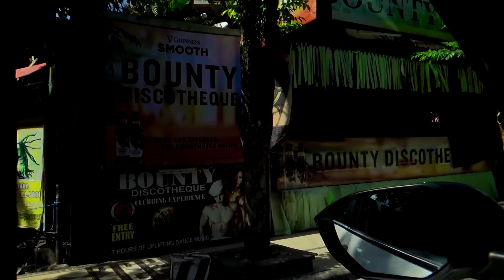Kondisi Bali sejak PPKM Darurat Jawa-Bali (Area Kuta)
Jalan sambil lihat kondisi area kuta sejak diberlakukannya PPKM Darurat Jawa-Bali 3 - 20 Juli 2021. Begini kondisi bali Sejak Corona, sejak Pariwisata di bali lumpuh. Mari sejenak kita semua berdoa semoga ini semua segera berakhir.